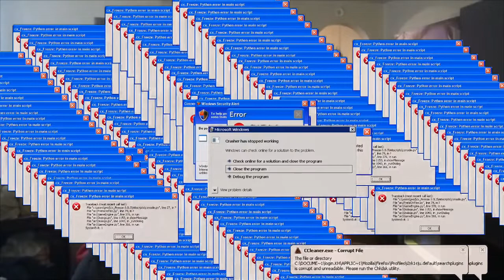the LAST upload(watch in 60FPS)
Welcome to Movie Review Mayhem, where we review the greatest movies and trailers on the face of the planet.

In today's video, the crew reviews the trailer for Sony's newest raunchy comedy flick "Rough Night".

ROUGH NIGHT OFFICIAL TRAILER REVIEW!